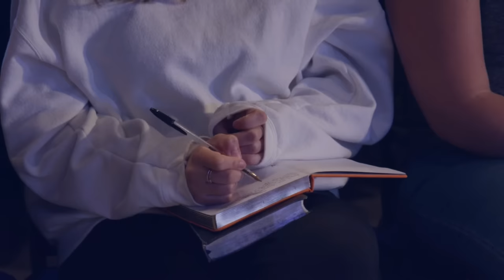Mysteries of the Spirit - How God Uses Dreams and Visions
In this powerful livestream, we will explore the fascinating mysteries of dreams and visions. You will learn to discern divine dreams from regular dreams, how to position yourself to experience dreams and visions, and be equipped to apply what the Holy Spirit is revealing to you.

If you loved this, watch “How Do I Hear the Voice of the Holy Spirit?

00:00 - Introduction
01:19 - The 4 Ways the Holy Spirit Speaks
07:54 - Are Dreams and Visions Biblical?
13:44 - The Purpose of Dreams and Visions
30:06 - How to Know if Your Dream or Vision is From God
36:27 - How Much Attention Should We Give Dreams and Visions?
40:52 - Trust the Word Not Your Experience
43:50 - Positioning Yourself to Receive Dreams and Visions
48:58 - Common Dreams in the Church
53:50 - Receive This Prayer
58:15 - How You Can Get Involved